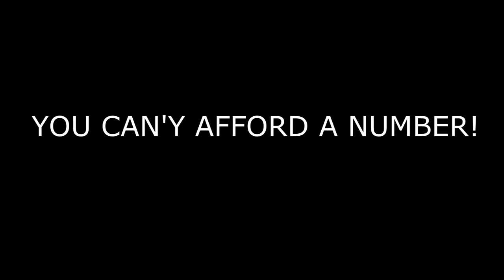A day in the life of a Stourbridge fan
typical day of a Stourbridge fan. Lost 1 - 0 to Bedsworth however we supplied a lot of banter.